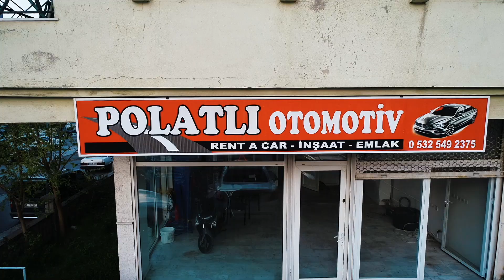Polatlı İnşaat & Otomotiv Tanıtım Filmi